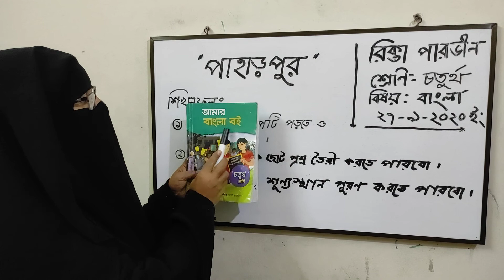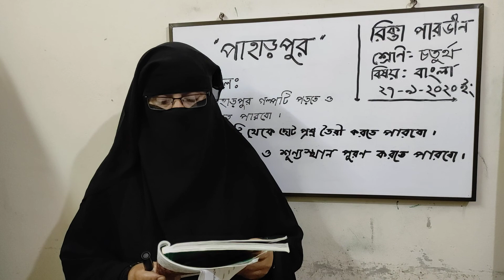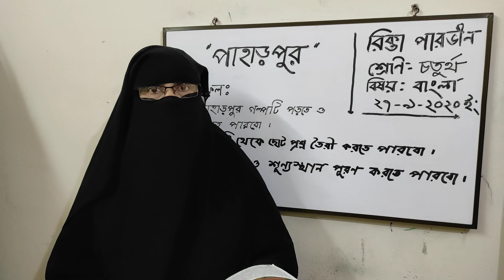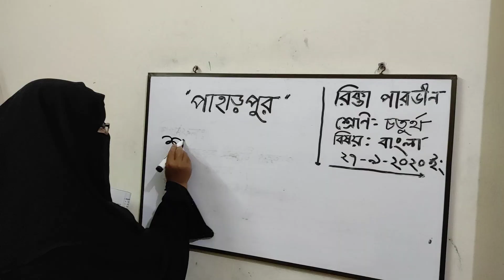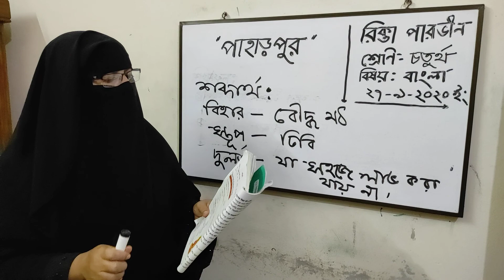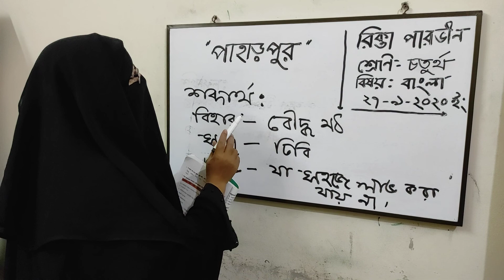পাহাড়পুর - বাংলা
শ্রেনি - ৪র্থ